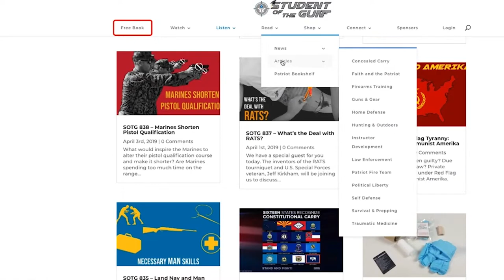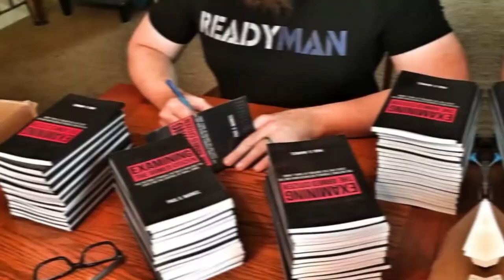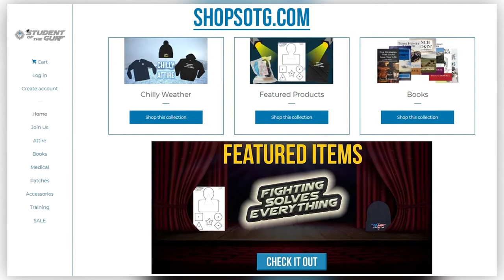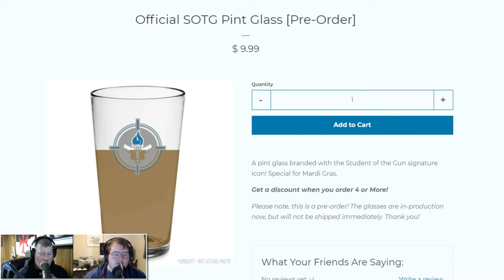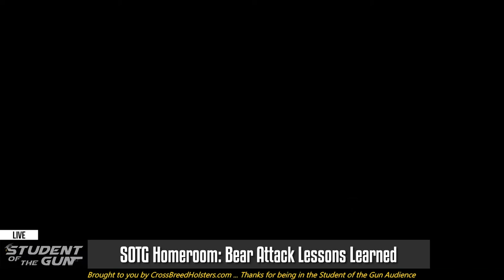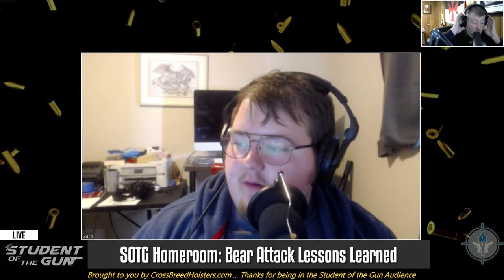Cop and Politicians vs. Rights of the People | SOTG 1127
In a Republic, which is more important; the Rights of the People or the feelings of their public servants?  According to some traitorous career cops and corrupt politicians, the rights of the people come second to the whims of the elite.

We have another pistol to discuss during our Duracoat Finished Firearm section. For our Brownells Bullet Points feature we will give you a hardware update on the BFT47.

Also, during this week’s SOTG Homeroom from CrossBreed Holsters, we have another bear attack to discuss. Some folks learn from their mistakes.  Other folks are wise and learn from the mistakes of others.